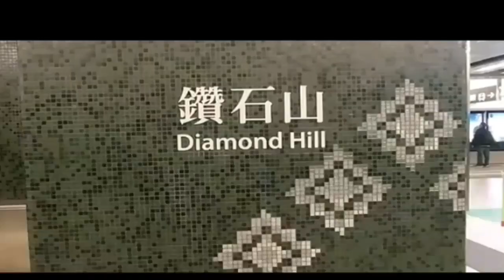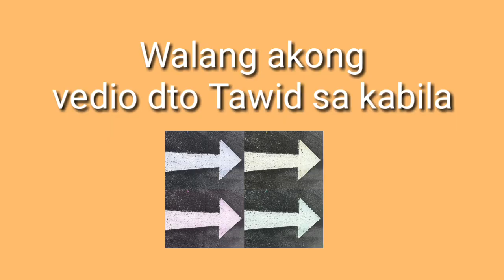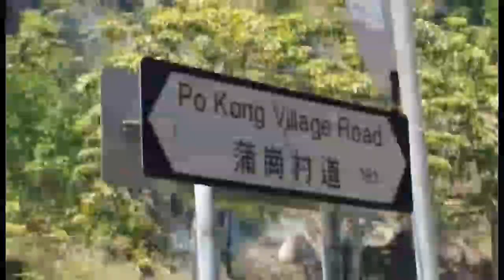PART 1 SHARK ROCK AND HOLLOW TREE / How to get there from MTR exit C2 DIAMOND hill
adventure Hikers